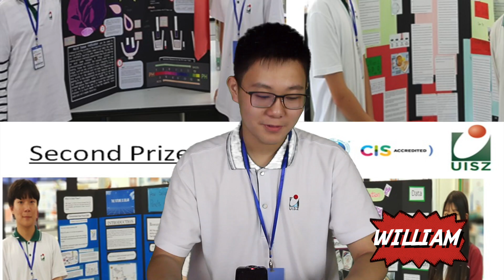UISZ Student Enews MAY 7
SEE WHAT'S HAPPENING THIS WEEK AT UISZ.